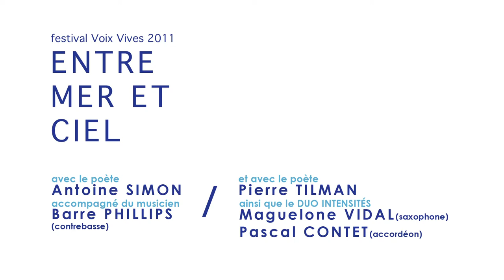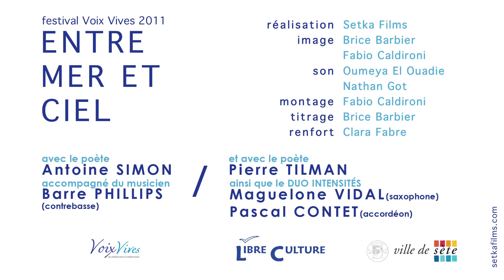Entre Mer et Ciel - Voix Vives 2011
Entre Mer et Ciel
avec Antoine Simon et Barre Phillips
ainsi que Pierre Tilman, Maguelone Vidal et Pascal Contet

Festival VOIX VIVES de Sète, de méditerranée en méditerranée

© Voix Vives de Méditerranée en Méditerranée 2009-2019
© SetkaFilms (2011)